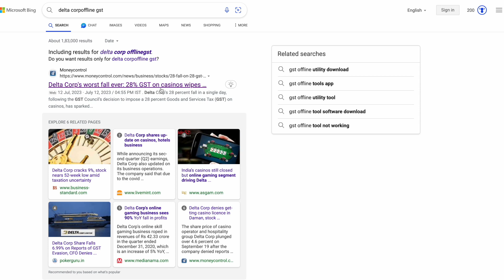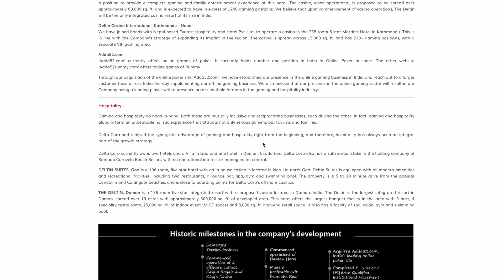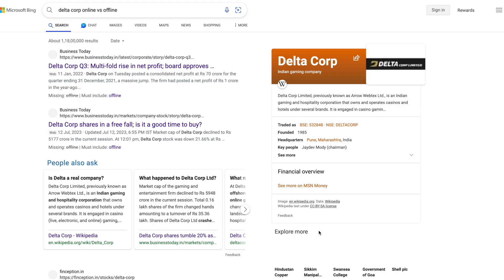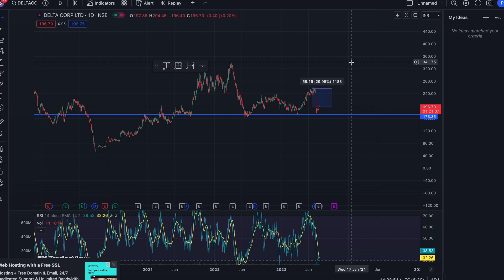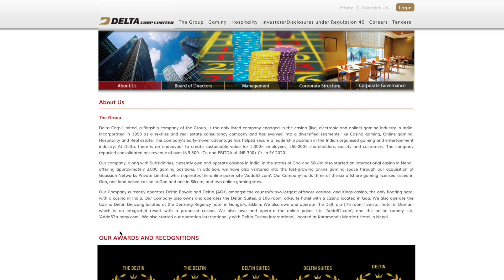Delta Corp:50% Profit? | 5 min analysis |Quick profit?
Chapters:
0:00 Introduction
0:35 Reason behind the fall
1:04 Business analysis
2:28 Risk overview
3:14 Technical overview
4:00 conclusion